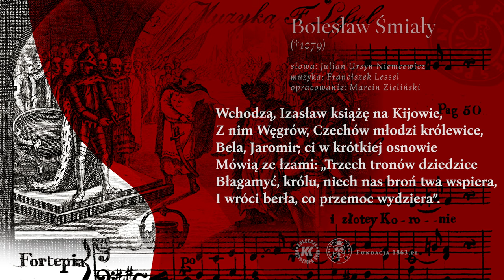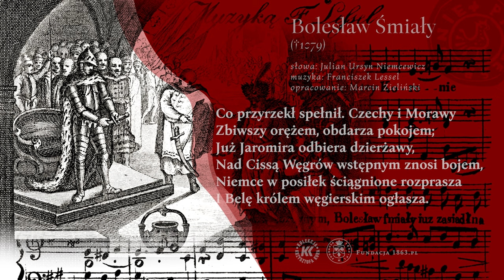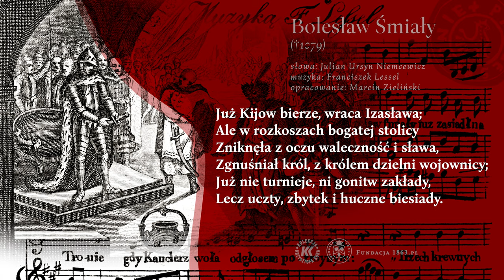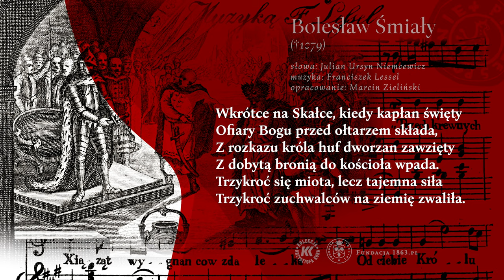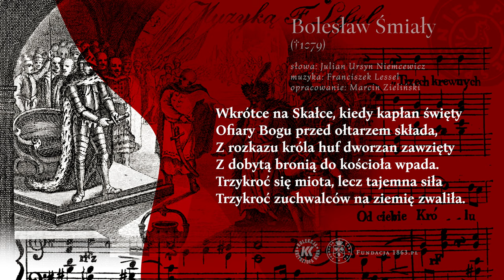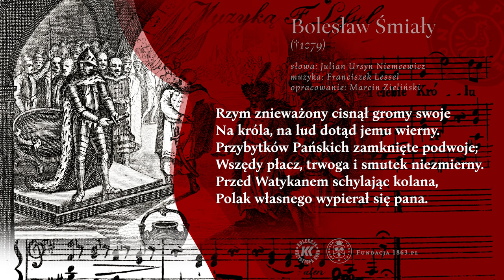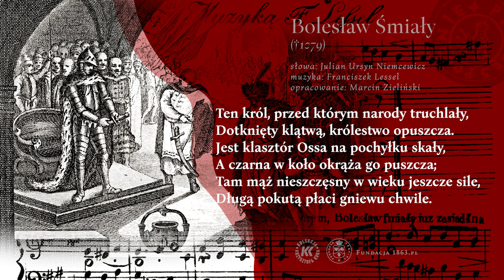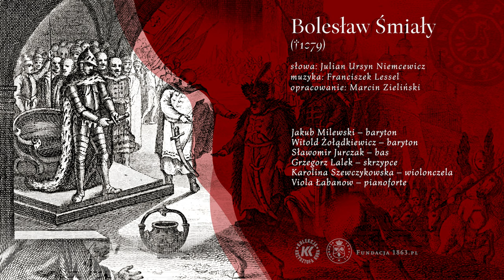04 BOLESŁAW ŚMIAŁY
BOLESŁAW ŚMIAŁY (+1079)
muzyka: Franciszek Lessel
słowa: Julian Ursyn Niemcewicz
opracowanie: Marcin Zieliński

Fundacja 1863.PL
Jakub Milewski – baryton
Witold Żołądkiewicz – baryton
Sławomir Jurczak – bas
Grzegorz Lalek – skrzypce
Karolina Szewczykowska – wiolonczela

I.
W żelaznej zbroi i złotej koronie,
Otoczon hufcem wojowników zbrojnym,
Bolesław Śmiały zasiada na tronie,
Gdy kanclerz głosem zawołał potrójnym:
Trzech krewnych książąt wygnańców z daleka
Od ciebie, panie, wsparcia swego czeka.

II.
Wchodzą, Izasław książę na Kijowie,
Z nim Węgrów, Czechów młodzi królewice,
Bela, Jaromir; ci w krótkiej osnowie
Mówią ze łzami: „Trzech tronów dziedzice
Błagamyć, królu, niech nas broń twa wspiera,
I wróci berła, co przemoc wydziera”.

III.
Bolesław na to: „Gdy niewinność wzywa,
Prawdziwy rycerz bieży w zawód chlubny.”
Rzekł i za szczerbiec Chrobrego porywa
„Przysięgam na ten oręż mężogubny,
Że go nie złożę, aż dumę ukrócę,
I wzięte państwa skrzywdzonym powrócę!”

IV.
Co przyrzekł spełnił. Czechy i Morawy
Zbiwszy orężem, obdarza pokojem;
Już Jaromira odbiera dzierżawy,
Nad Cissą Węgrów wstępnym znosi bojem,
Niemcy w posiłek ściągnione rozprasza
I Belę królem węgierskim ogłasza.

V.
Młodemu księciu wkładają koronę!
 „Węgry!” — zawołał, — „te kraje zdobyte
Mogłem zatrzymać za trudy łożone,
Lecz wolę oddać komu należyte;
Niechaj lud mężny i blizki naszemu
Sam włada, nigdy nie służy obcemu”.

VI.
Już Kijów bierze, wraca Izasława;
Ale w rozkoszach bogatej stolicy
Zniknęła z oczu waleczność i sława,
Zgnuśniał król, z królem dzielni wojownicy;
Już nie turnieje i gonitw zakłady,
Lecz uczty, zbytek i huczne biesiady.

VII.
Powrót do Polski nie kładzie granicy
Rozwiązłej chuci, co wszystko znieważa.
Biskup Stanisław wśród Pańskiej świątnicy
Wyrzuca błędy i klątwą zagraża;
Bolesław Śmiały ledwie gniew hamuje,
Tai urażę, lecz zemstę gotuje.

VIII.
Wkrótce na Skałce, kiedy kapłan święty
Ofiary Bogu przed ołtarzem składa,
Z rozkazu króla huf dworzan zawzięty
Z dobytą bronią do kościoła wpada.
Trzykroć się miota, lecz tajemna siła
Trzykroć zuchwalców na ziemię zwaliła.

IX.
Bolesław w gniewie nieznający miary,
Nieustraszony, zemsty dokonywa;
Lecz przebóg! skoro dopełnił ofiary,
Gniew zniknął, żałość serce mu przeszywa,
„Ach!” — rzeknie, — „odtąd chcę świętemi czyny
Szukać w zwycięztwach przebaczenia winy”.

X.
Rzym znieważony cisnął gromy swoje
Na króla, na lud dotąd jemu wierny.
Przybytków Pańskich zamknięte podwoje;
Wszędy płacz, trwoga i smutek niezmierny.
Przed Watykanem schylając kolana,
Polak własnego wypierał się pana.

XI.
Ten król, przed którym narody truchlały,
Dotknięty klątwą, królestwo opuszcza.
Jest klasztor Ossa na pochyłku skały,
A czarna w koło okrąża go puszcza;
Tam mąż nieszczęsny w wieku jeszcze sile,
Długą pokutą płaci gniewu chwile.

XII.
Tam dotąd kamień leży mchem okryty,
Jodła mu cienia i chłodu dodawa;
Na głazie zbrojny mąż z koniem wyryty.
Polak czytając imię Bolesława,
Pomny na jego nieśmiertelne czyny,
Płacząc nad losem, nie pamięta winy.